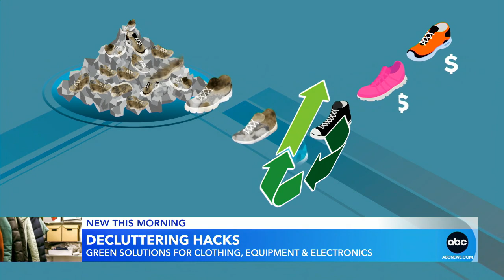Tips to get organized as the new year approaches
ABC News’ Becky Worley is here to help you declutter after the holidays while doing right by the planet and your wallet.